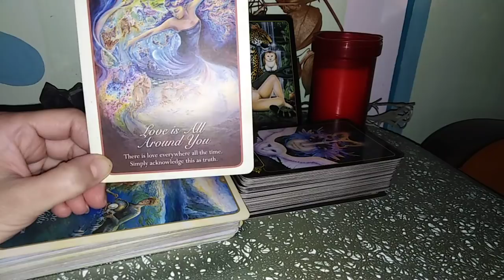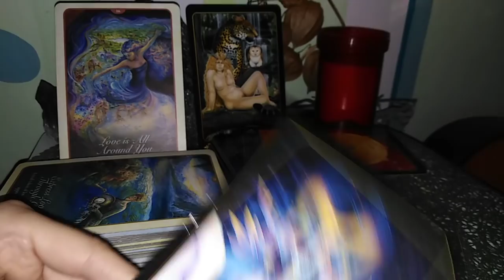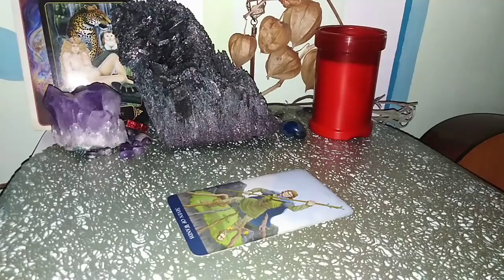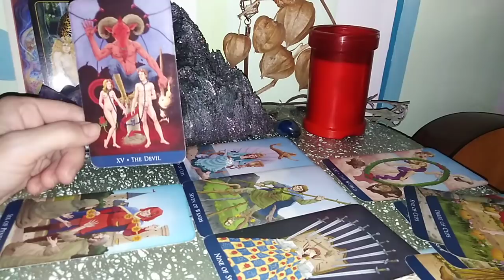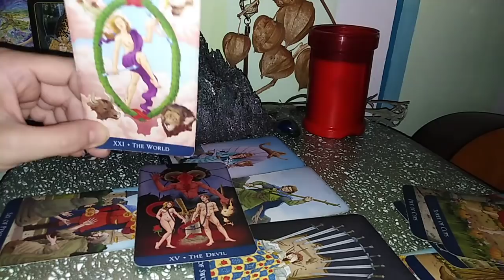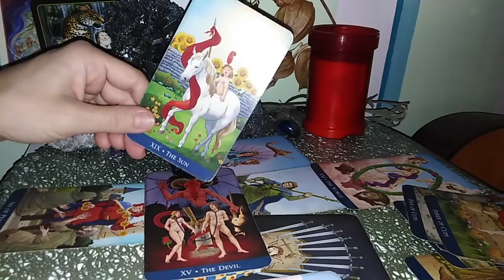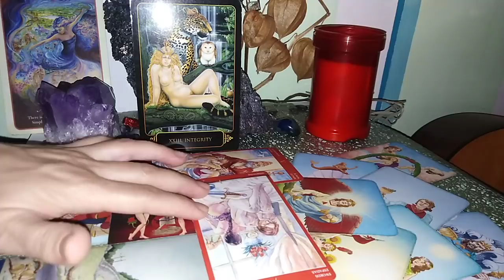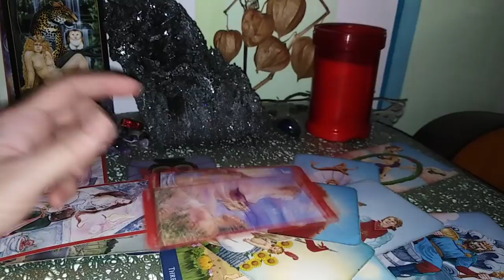BALANTA- NOV.'20- Nu este diferenta intre Cunostere/Temperanta, Cel care Stie Binele il Imbratiseaza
Nota: - melodie WET WET WET - Love Is All Around (with lyrics)
- continuare titlu: "Nu este diferenta intre Cunostere si Temperanta, caci Cel care Stie ce este Binele il Imbratiseaza, si Cel care Stie ce este Raul il Evita."